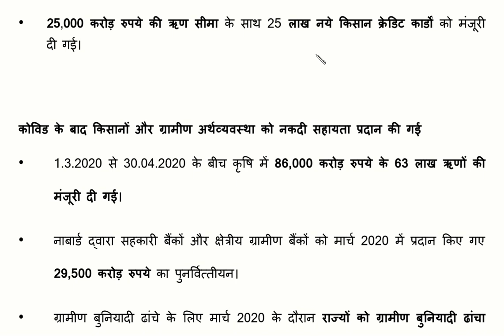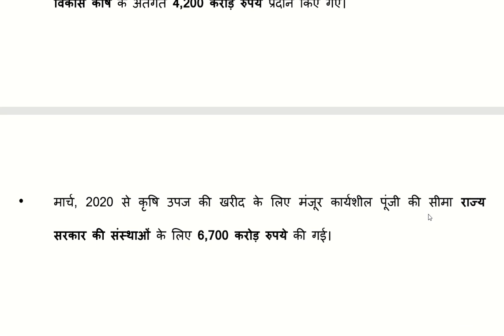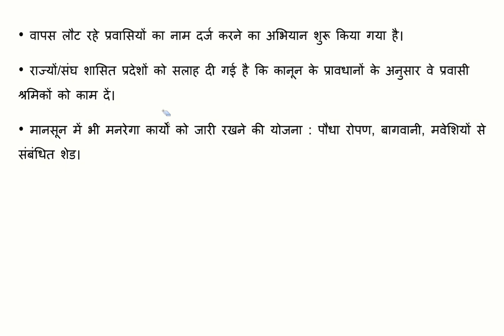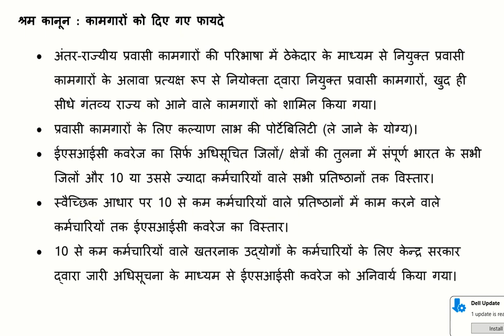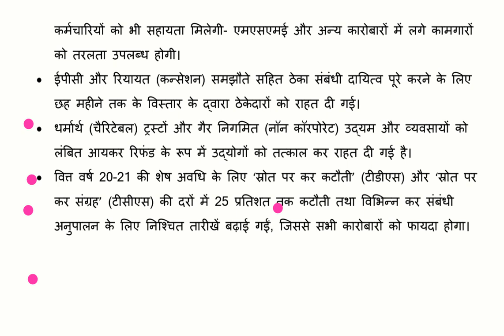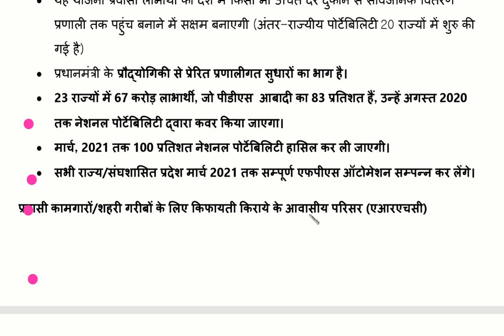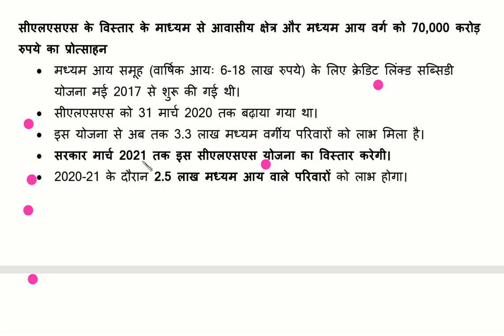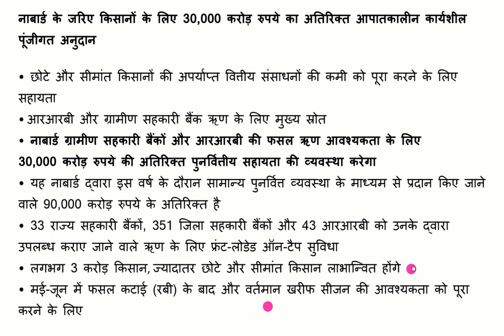NEW India During corona peroids and government support